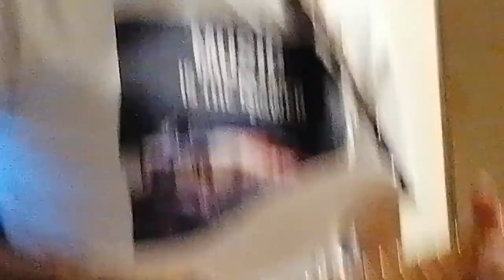Marquee Moon Project: Elevation by Television Richard Lloyd's guitar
Continua il Marquee Moon Project, con la riproposizione filologica di tutte le canzoni di questo iconico disco dei Television. Questa volta tocca a Elevation, per la quale suono la parte di Richard Lloyd, tranne che nel tocco di armonici a inizio brano, che nell'originale sono suonati da Tom Verlaine. Manco a dirlo, il brano è tecnicamente piuttosto difficile da eseguire: i Television sono un'ottima palestra per tutti i chitarristi.